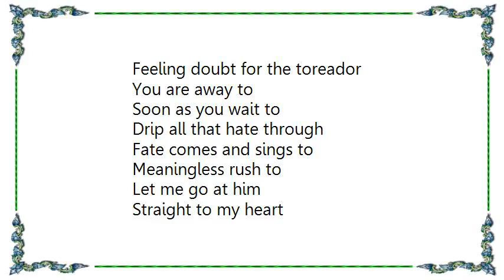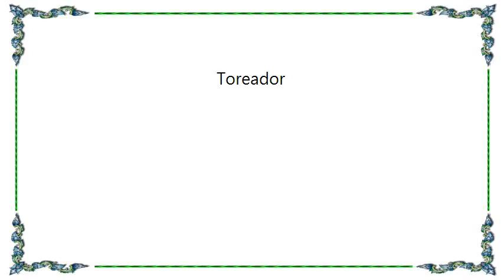Band of Skulls - Toreador Lyrics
[Lyrics Band of Skulls - Toreador]
Feeling doubt for the toreador

You are away to
Soon as you wait to
Drip all that hate through
Fate comes and sings to
Meaningless rush to

Let me go at him
Straight to my heart